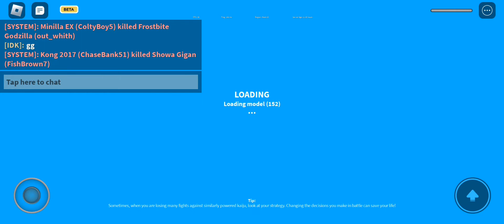Kaiju universe Colty Joined My Server:D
Sub and like:P